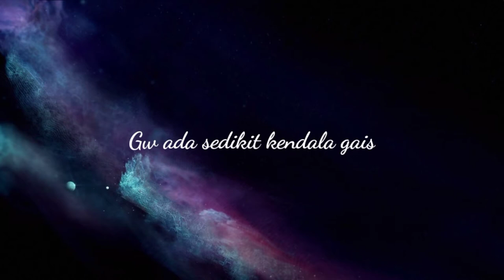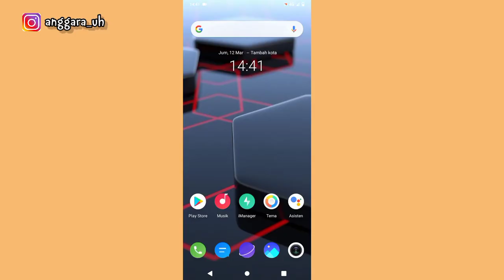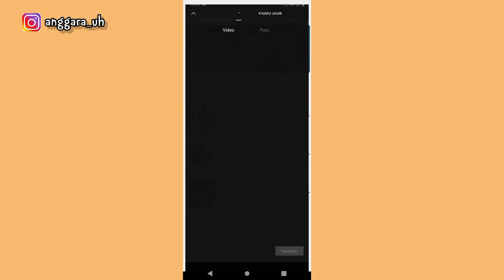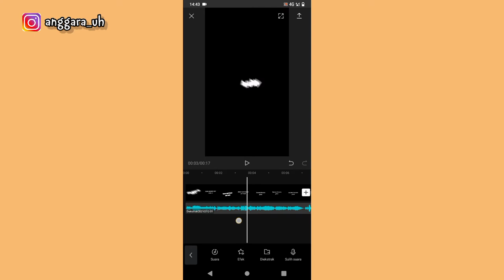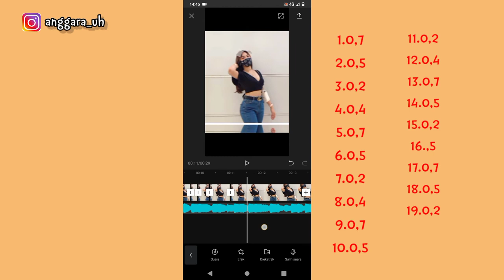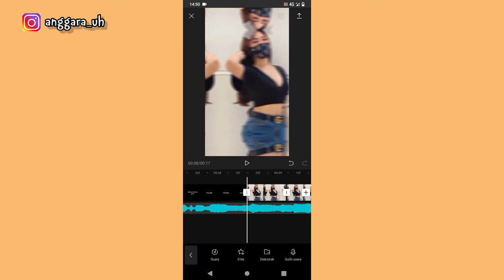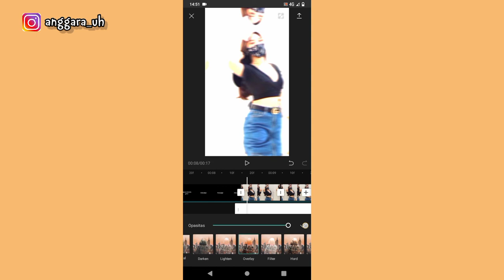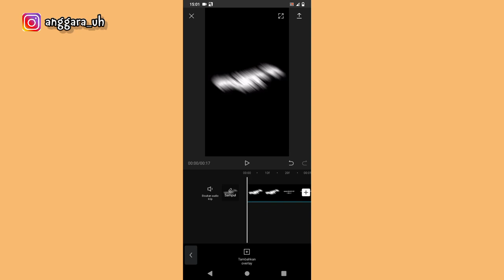CARA JEDAG JEDUG APL capcut,Dj booma booma Yee💥💥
. terima kasih bagi yg sudah menonton Vidio kami
.maaf kalo saya jarang aploud